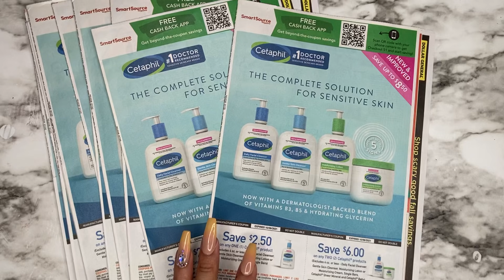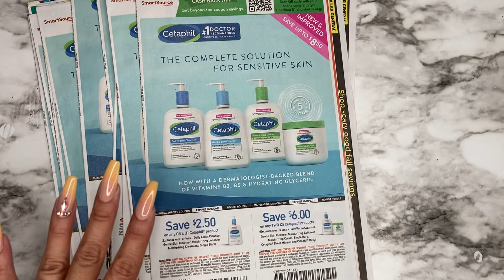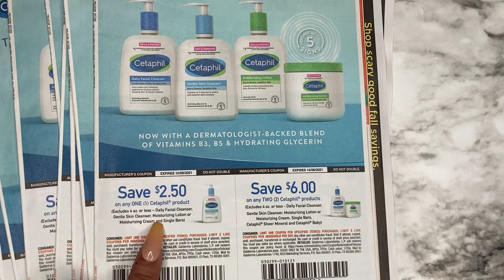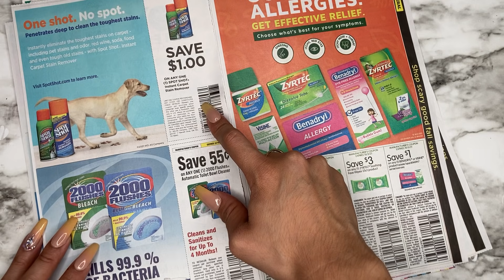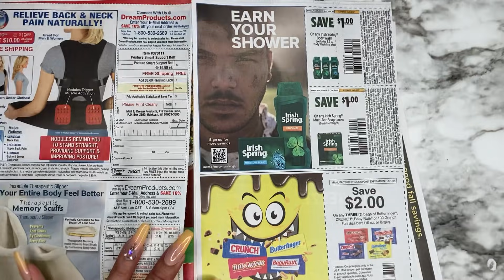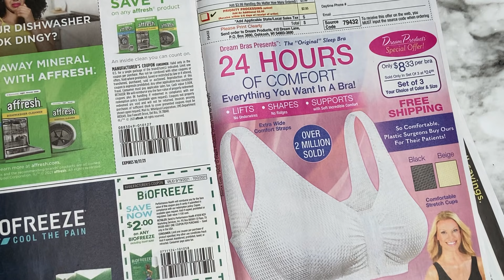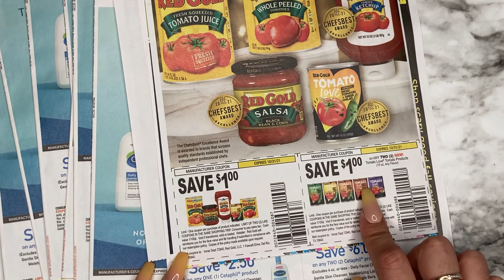🧐Que **CUPONES** recibiremos este fin de semana 🤩 9/19/21🛑